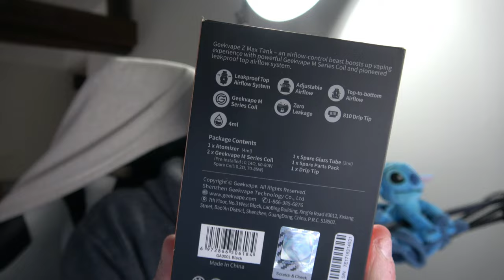TANK ZMax 4ml Geekvape